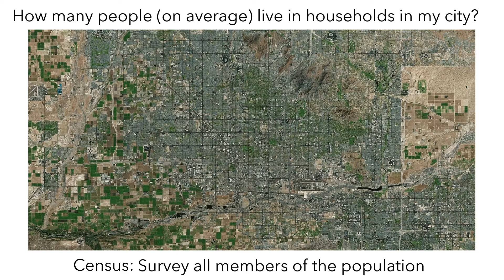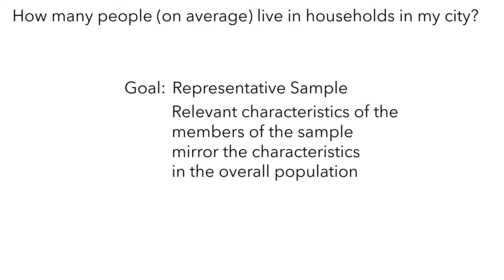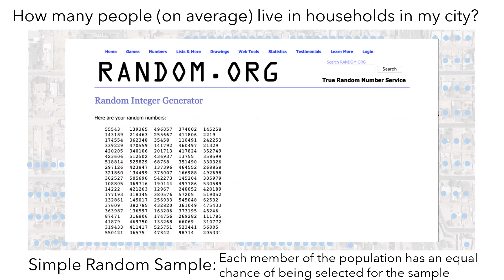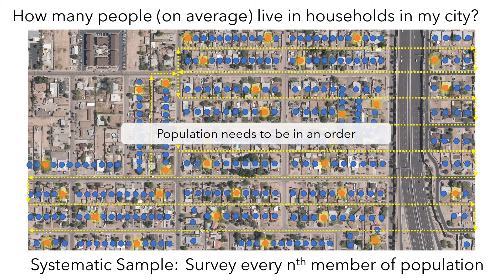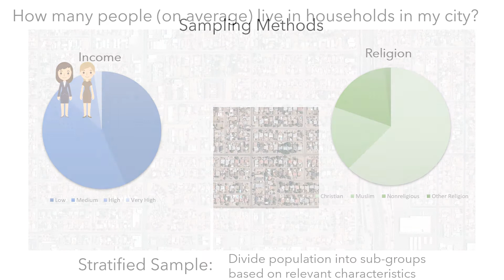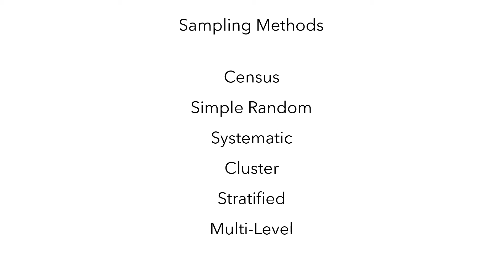Sampling Methods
This video introduces several methods for collecting statistical samples, including a census, simple random sample, convenience sample, systematic sampling, cluster sampling, and stratified sampling.